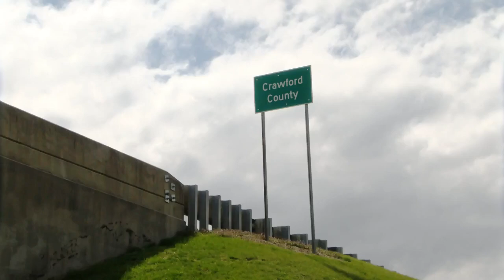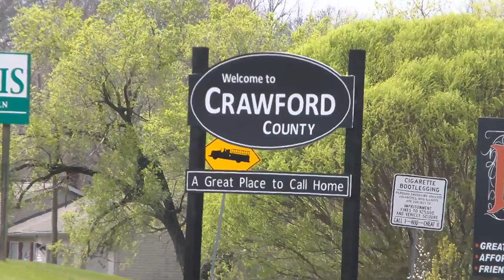Crawford County Board proposes safety tax to make up for lacking funds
The tax would go toward emergency services.